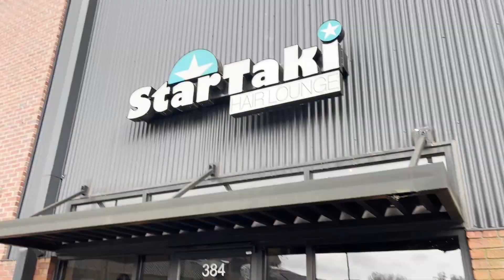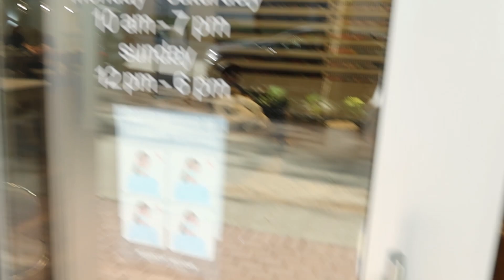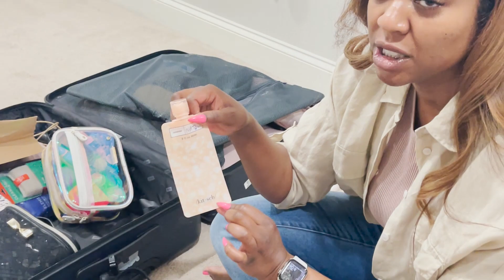🍑 Serving You PreTrip Travel Tips | Avoid These Travel Mistakes | LuxlynneATL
Hey Darlings!
It’s almost “Travel Season” and I’m so excited.  I’m headed to… (you’ll find that out next week) but before I go, I’m servin u pre trip travel tips on how to avoid these travel mistakes.  I’m very intentional about my travel experiences, so here’s a sneak peek into that world.  At the same time, I get to introduce you to some of my good friends along the way!

▻Nails: Ask for Chant @ Sugar Coat Midtown (Atlanta, GA)

★If you're a brand and/or want to collaborate,

★If you're a publicist, member of the press, or want to connect,

💥 Products and People in the Vlog:

★ Hair by @startakihairlounge
★  Lashes by @thelashco.co
★ Nails by @chantsnailbox

📌If You Like This Video, Here’s a Few More You’ll LOVE!

3. 10 SUMMER FAVES YOU NEED RIGHT NOW | Links to All Products in My Description Below | LuxLynneATL

🙏Thank you so much for all the love, and support & I appreciate you all ❤ KEEP IT LUX!